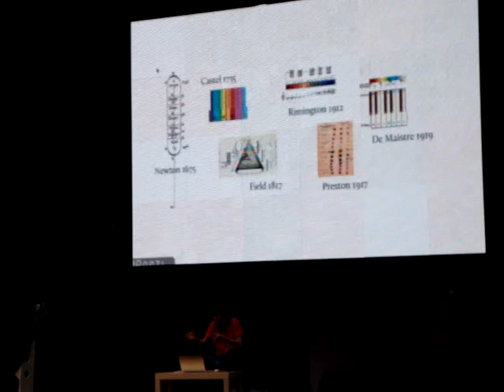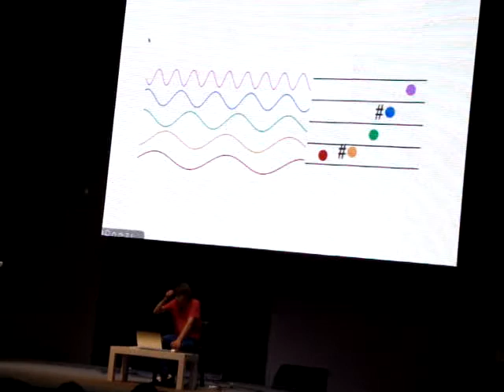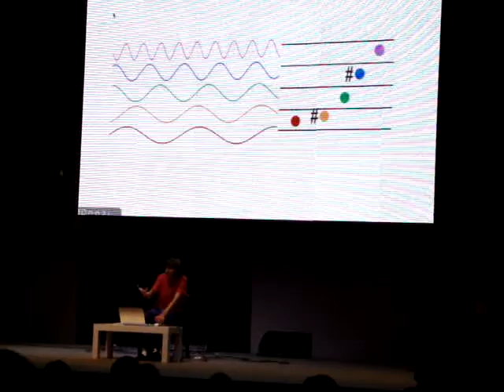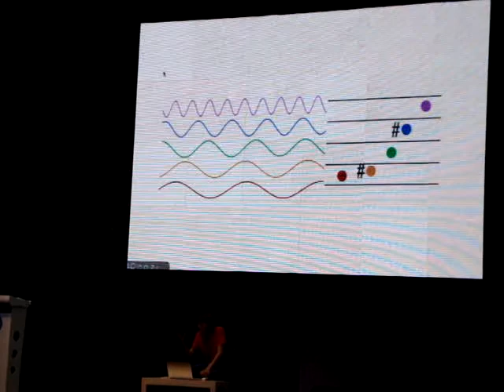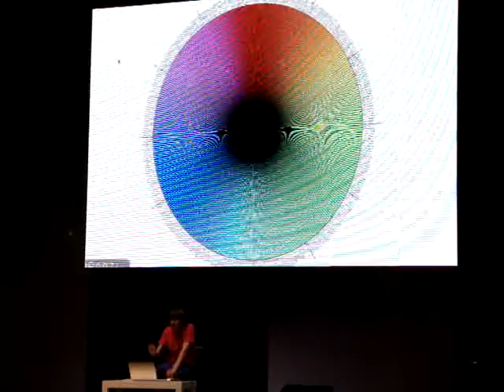Neil Harbisson en Campus Party Mexico 2011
Neil Harbisson es un artista visual y compositor británico, presidente de la Fundación Cyborg. En 2004 se convirtió en la primera persona reconocida como cyborg por un gobierno. Harbisson tiene acromatopsia una condición visual que desde nacimiento le obliga a ver el mundo en blanco y negro. Desde la edad de 20 años lleva instalado un ojo electrónico en la cabeza llamado eyeborg que le permite escuchar los colores. En 2010, fundó la Fundación Cyborg, una organización internacional para ayudar a los seres humanos a convertirse en cyborgs y defender los derechos de los cyborgs.

Presentación de la Fundación Cyborg
Neil Harbisson nos presentó el proceso de creación e implante en la cabeza del eyeborg, un ojo electrónico que le permite escuchar los colores y nos explicó cómo la unión entre un software y un cerebro puede crear nuevos sentidos, en su caso el sonocromatismo. También explicó cómo logró que el gobierno británico lo reconozca oficialmente como un cyborg y cómo ha cambiado su vida desde entonces. Finalmente nos habló de su Fundación Cyborg, una esfuerzo dedicado a ayudar a los humanos a convertirse en cyborgs, a promover el uso de la cibernética y a defender los derechos cyborgs.